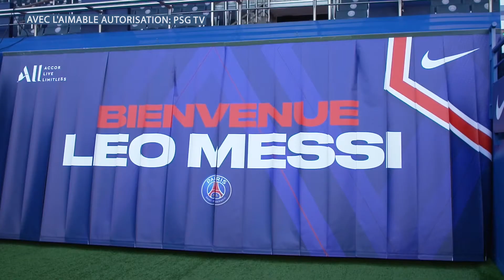UN AN de Lionel Messi au PSG! Une BONNE décision pour la star ARGENTINE?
Le 10 août 2021, Lionel Messi a mis fin à ses 21 ans d'association avec Barcelone, en rejoignant le géant français Paris St-Germain pour un contrat de deux ans.

La superstar argentine s'est associée à son compatriote Maurizio Pochettino qui était le manager pour le convaincre de rejoindre les Parisiens.

Sous Pochettino, le PSG subirait une saison difficile qui se terminerait par son limogeage, Messi et Neymar sentant les fans en colère après avoir été éliminés de la Ligue des champions contre le Real Madrid.

Le joueur de 35 ans a réussi à remporter le titre de Ligue 1 lors de sa première saison, marquant même le but pour assurer le titre lors d'un match nul 1-1 avec Lens.